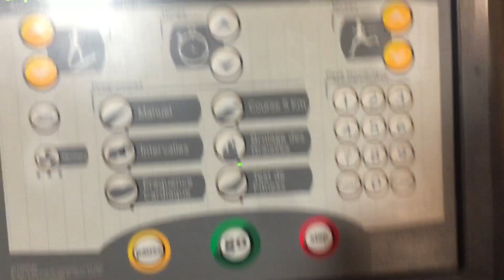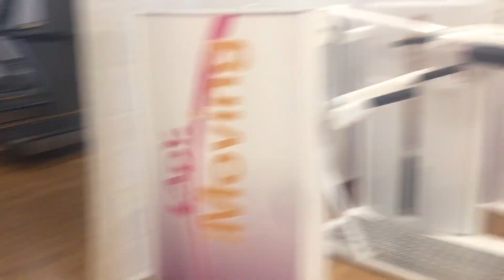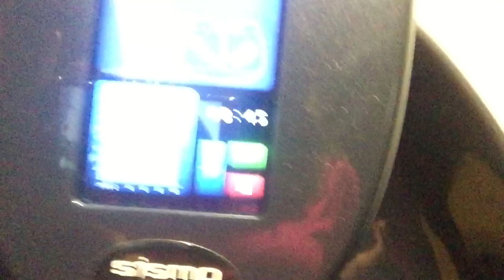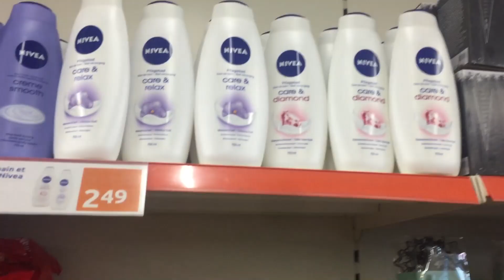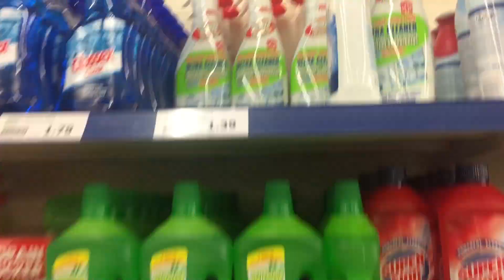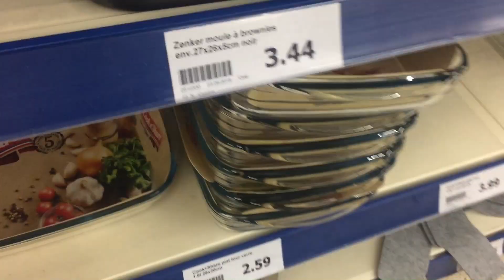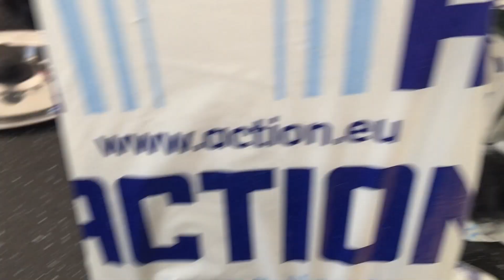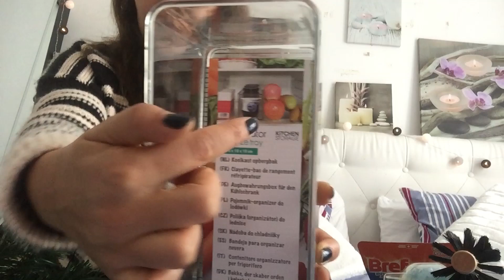درت حرق الدهون في لاصال و حماتي وجدت لكم بقلاوة و جديد اكسيون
Livraison gratuite en France, au Maroc, en Algérie, en Belgique, aux Pays-Bas, en Italie et en Espagne !!